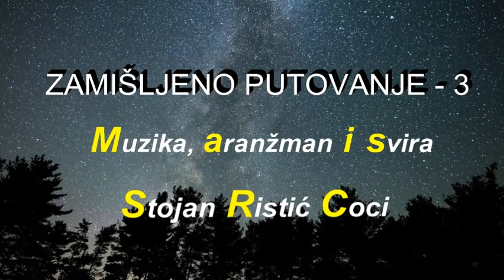ZAMIŠLJENO PUTOVANJE - 3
Muzika, aranžman i svira
Stojan Ristić Coci